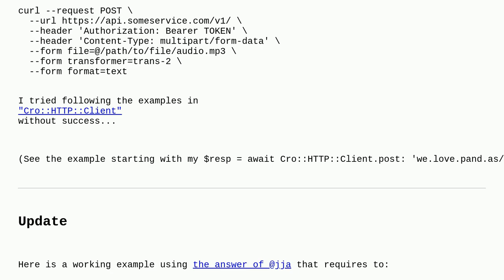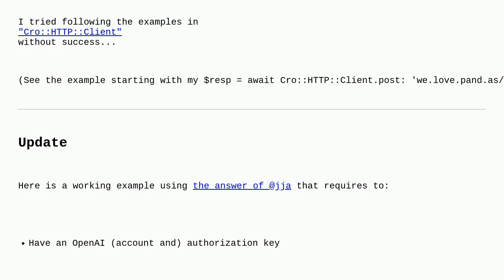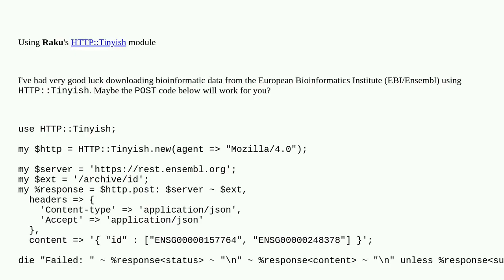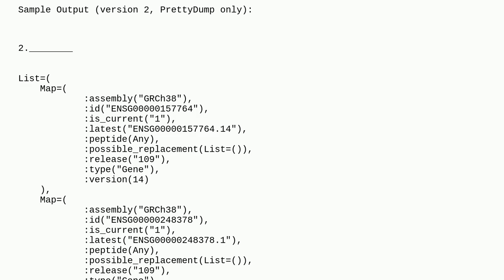Processing POST request of an audio file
A special thanks goes out to the community

  web raku cro